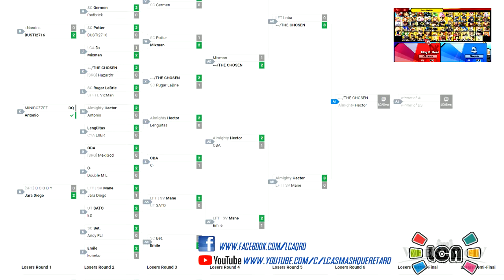LCA Weekly 104 | Singles Winner's Final | Chosen (Shulk) vs. Héctor (Roy)